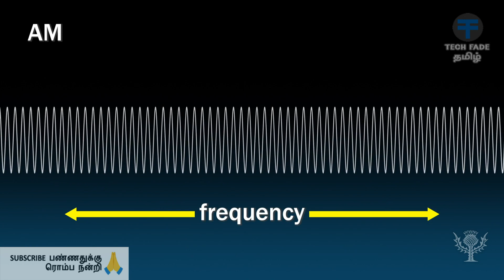ரேடியோ எவ்வாறு இயங்குகிறது?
Tech Fade Tamil | ரேடியோ எவ்வாறு இயங்குகிறது? | 5t5A1oTsDkM